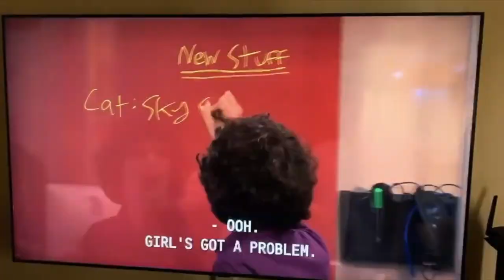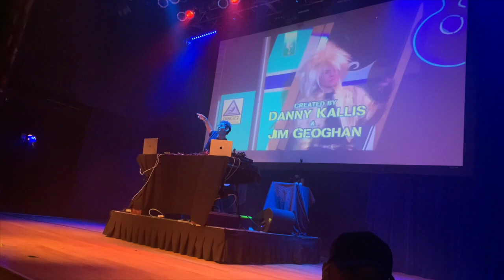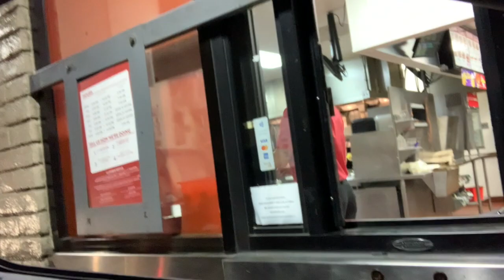Party 101 with Matt Bennett VLOG in San Diego, CA - April 27, 2023.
In this video, I went to Party 101 with Matt Bennett in San Diego at the House of Blues. This event was so much fun!

Here is a video when I went to iParty last year in 2022